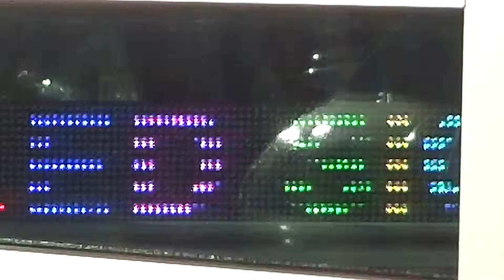LED SIGN- 3